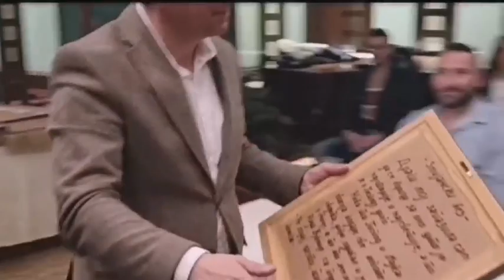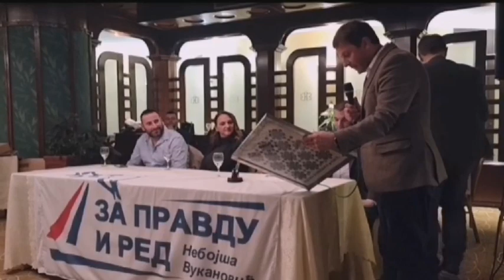POKLON ZA PAMĆENJE -Zminanjski vez od starice Nade Vukmir